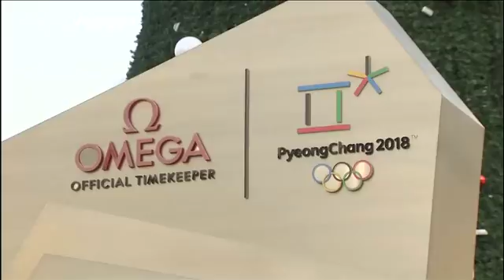CIO : "une décision sévère mais juste"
La décision de suspendre la Russie des JO d'hiver suscite des inquiétudes en Corée du Sud mais a été saluée par plusieurs comités olympiques dont celui d'Australie…